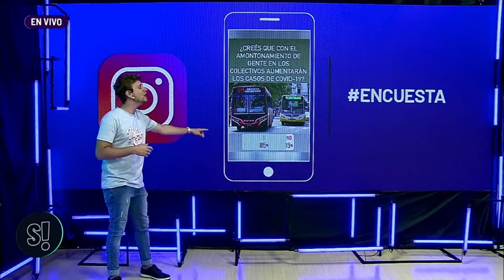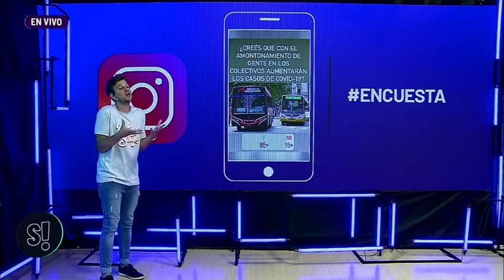La opinión de la gente con las flexibilizaciones en el transporte y la vuelta a clases